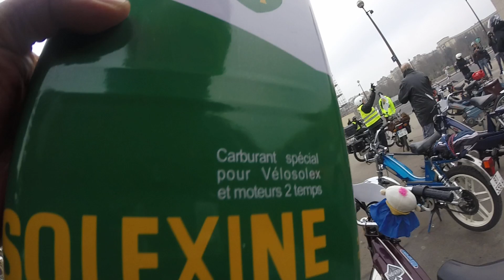Traversée Historique de Paris 2024 (6) / MBK 51